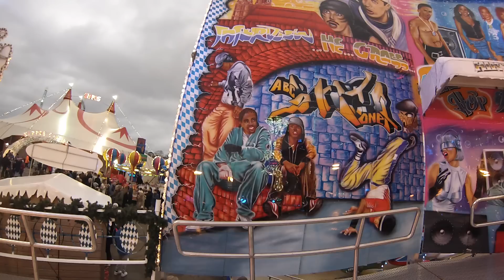Bayern Breaker - Lagerin (Onride) Video Winter Wonderland London 2015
Bayern Breaker von Lagerin Onride Video aus dem Winter Wonderland im Hyde Park in London 2015. Huss Break Dance Bayern Breaker Kirmes London 2015.

Fahrpreis: 5£ ca. 7€